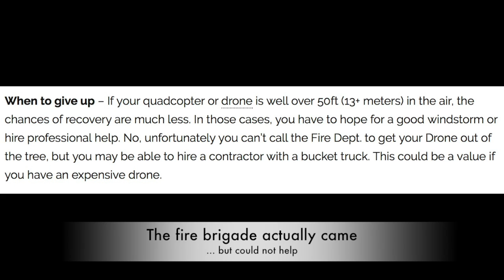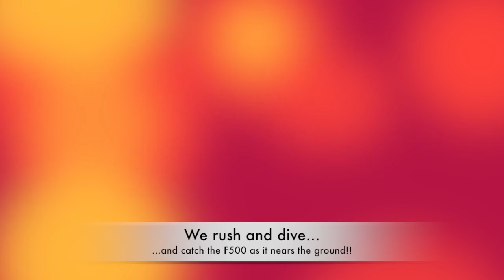Fantastic drone rescue: DJI Phantom 4 rescues F500 drone from 69 foot tree top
DJI Phantom Chronicles - Part 6: 65 foot high drone rescue